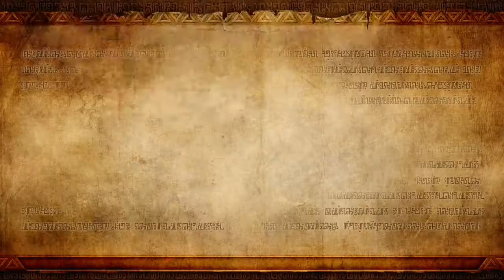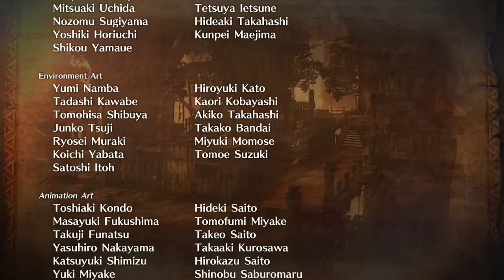Let's Play Hyrule Warriors | Finale: Eclipse of the World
With Ghirahim and Zant defeated, the Hyrule Warriors march upon Ganon's Tower to finally put an end to the war.